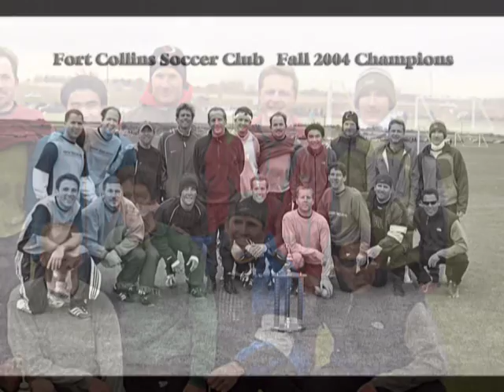Ft Collins Soccer Champions 2004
soccer game